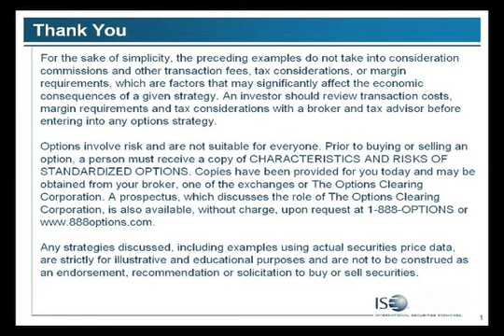Pt8, Jack Crooks: Intermarket Relationships - Why It Matters to Currency Investors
Jack Crooks, founder and president of Black Swan Capital, discusses current trends in the markets and the impact for currency investors.